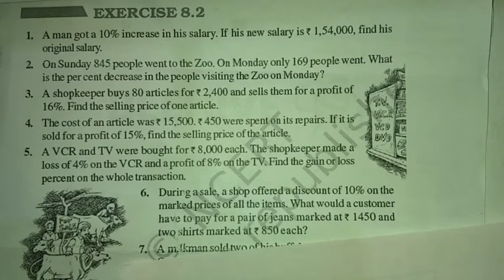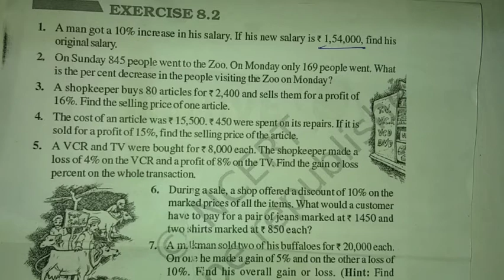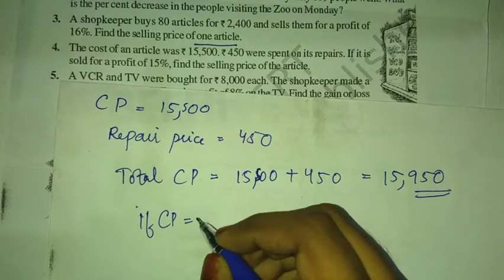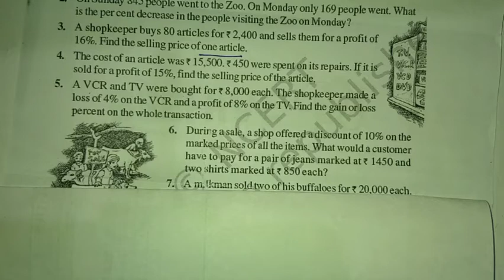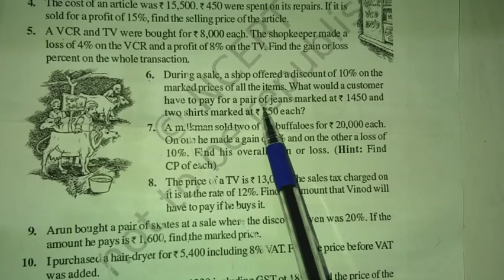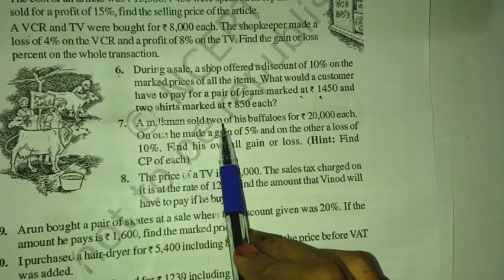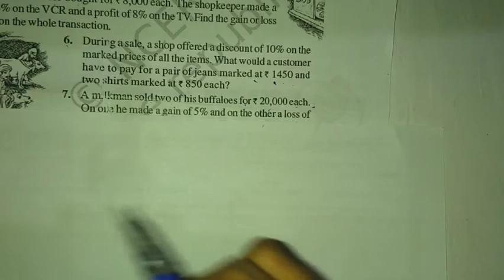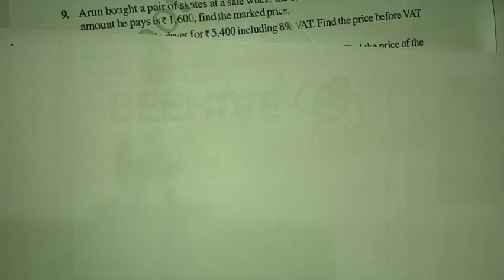CLASS 8 MATHS CH -8 COMPARING QUANTITIES EXPLAINED IN MALAYALAM exercise 8:2